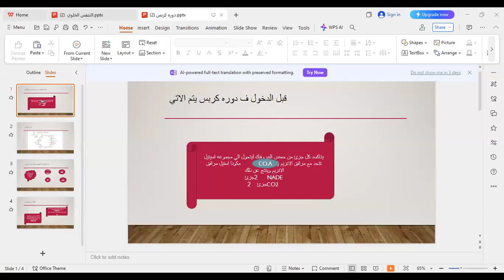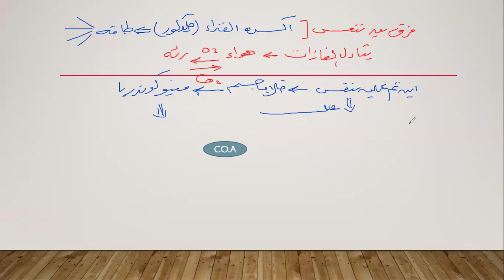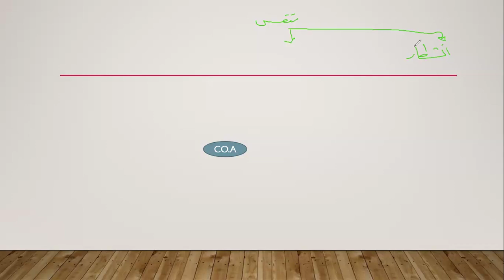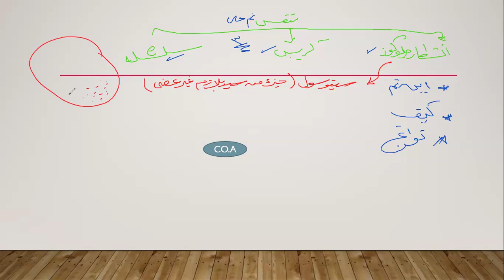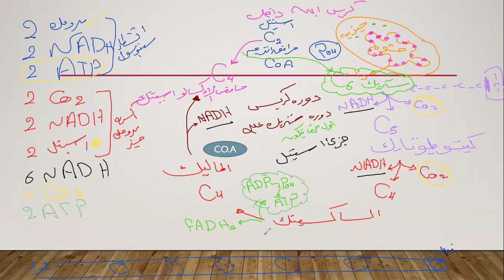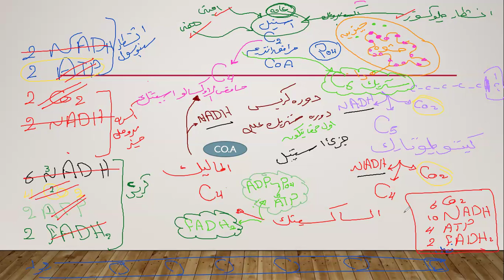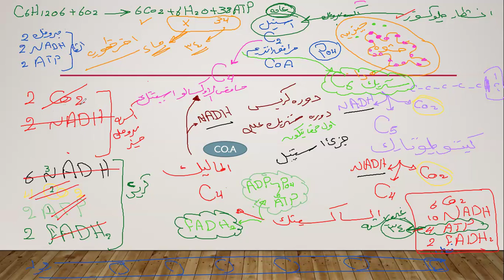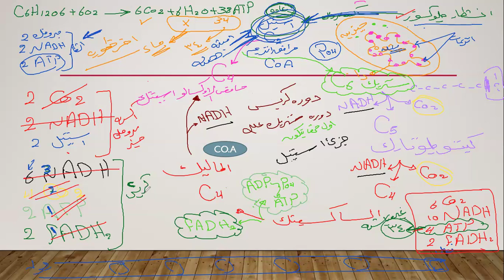شرح دورة كربس | احياء | الصف الثاني الثانوي | مس منى